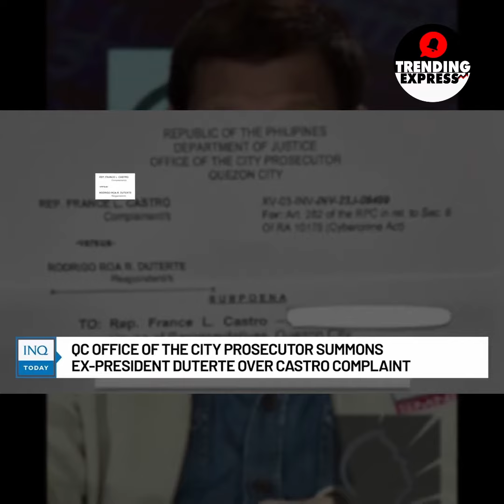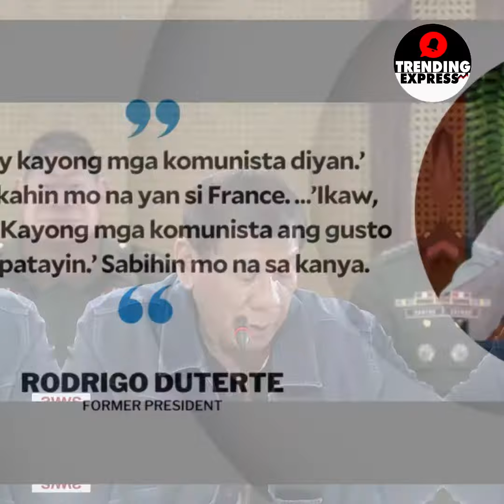DUTERTE HINDI SUMIPOT SA HEARING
Duterte takot sa kaso? Hindi sumipot sa hearing